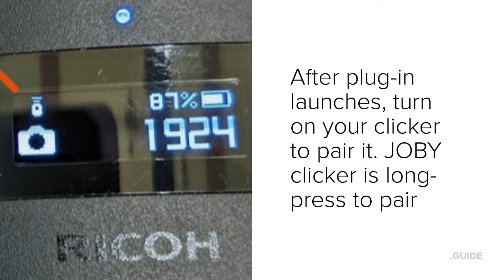Bluetooth Remote for RICOH THETA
Use a Bluetooth remote clicker to take pictures with your RICOH THETA V and RICOH THETA Z1 models.  Covers setup and configuration of free plug-in that is included with the V and Z1 to use the clicker.  This technique is similar to the RICOH THETA SC2 model, but the setup is a little different.  Only certain clickers work.  If you have one, give it a try.  If you don't have a clicker yet, you should check out the video to see which clickers work.  With this technique, you don't need to take out your mobile phone and connect it to the camera to take a picture.